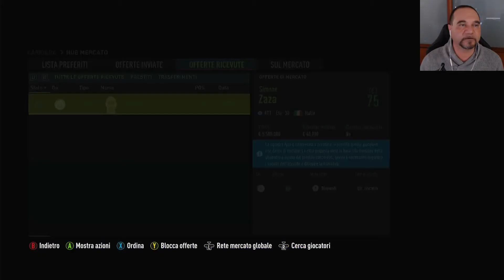FIFA 22 rinascita della vecchia UNIONE SPORTIVA LIVORNO- EP.12-tanti auguri cara e vecchia UNIONE